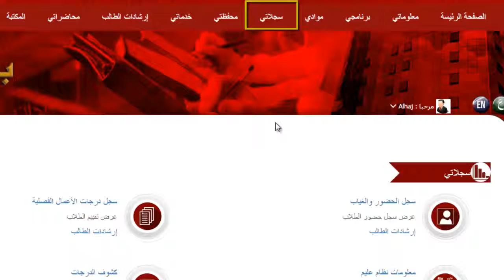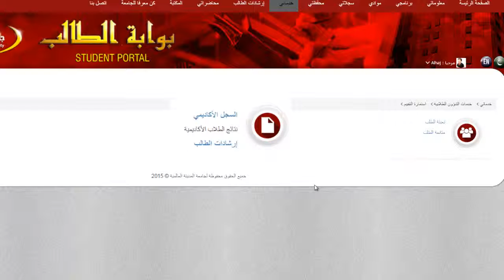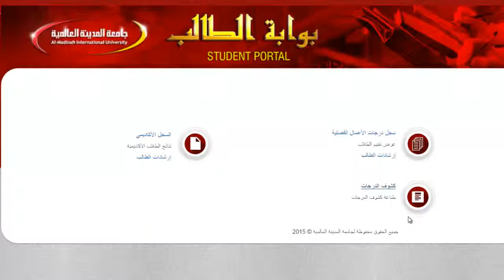5- بوابة الطالب : صفحة سجلاتي -جامعة المدينة العالمية (ميديو)